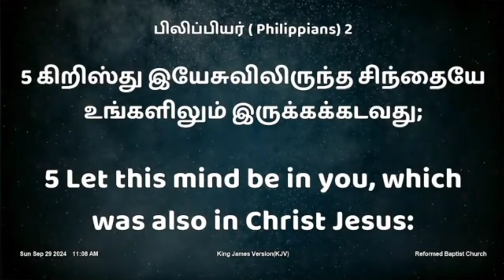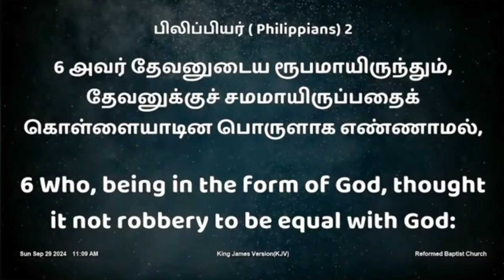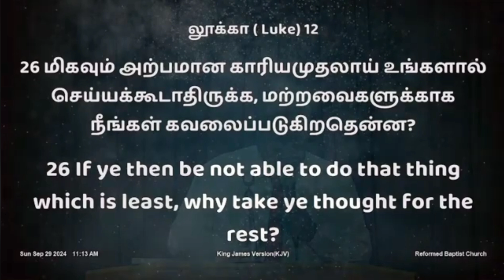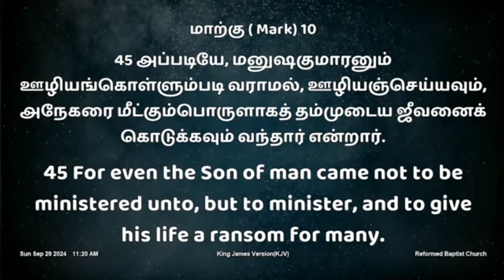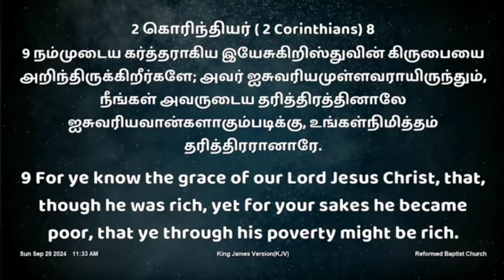கிறிஸ்துவின் தாழ்மையின் சிந்தை (பிலி 2:5)